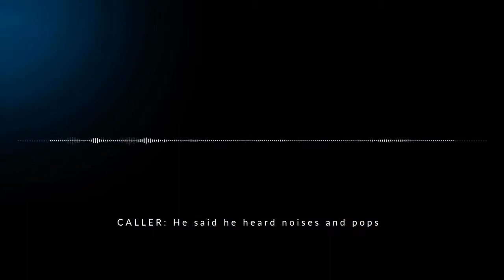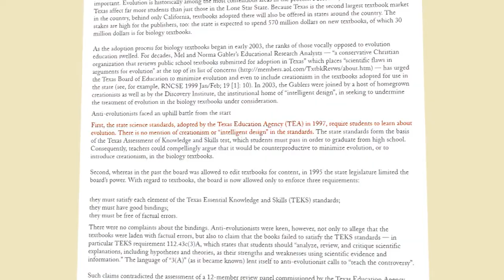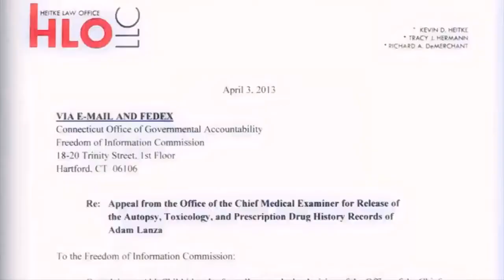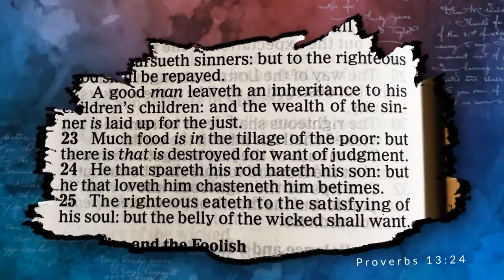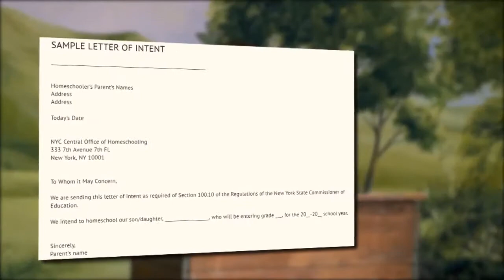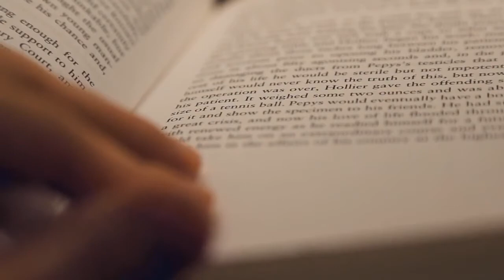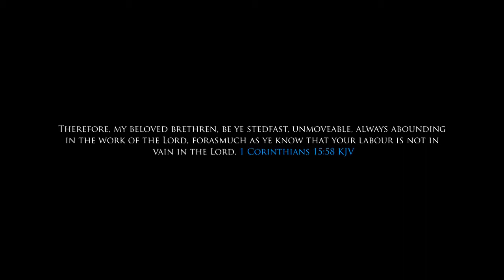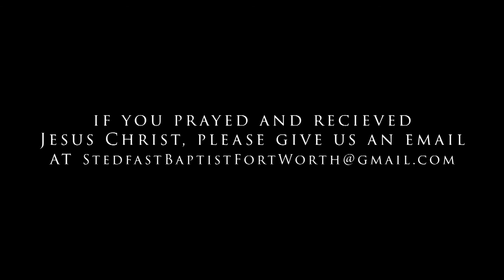Home School Documentary | Stedfast Baptist Church | Full Free Movie